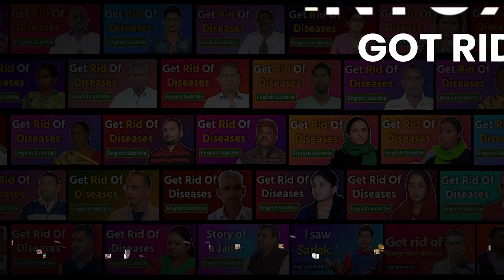आशीर्वाद से किया पहाड़ जैसे दुखों का सर्वनाश। Khusa Ram, Anupgarh (RJ)